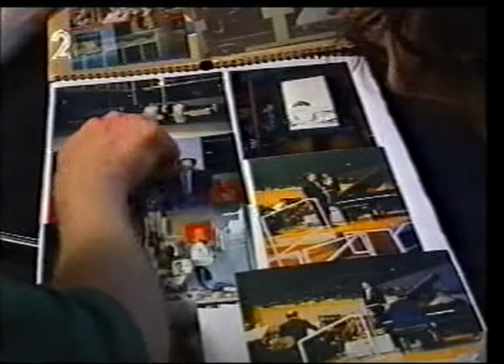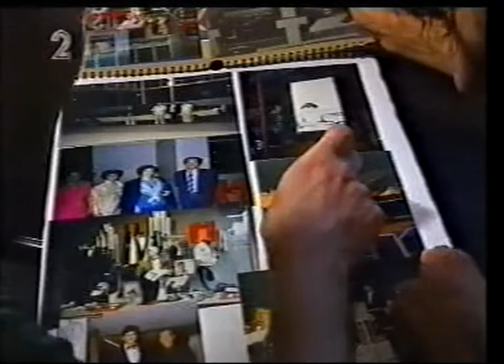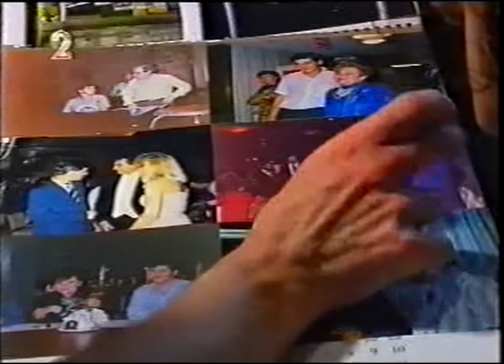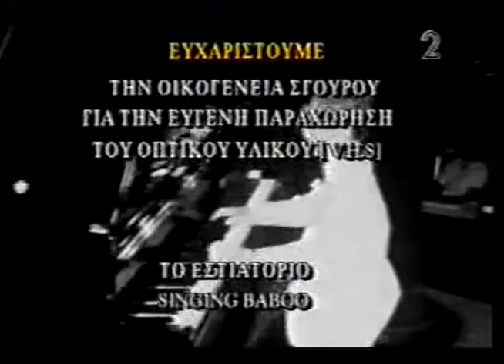Dimitris Sgouros 1994 Greek TV portrait (Δημήτρης Σγούρος)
The famous pianist Dimitris Sgouros interviewed relaxing at home & out and about in Athens plus a performance of Chopin Mazurka Op 56 No 1